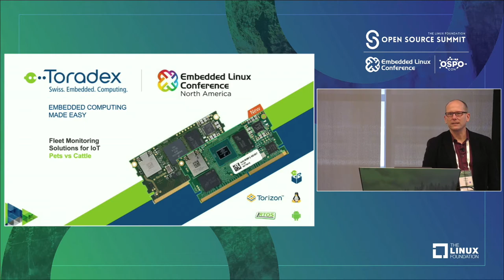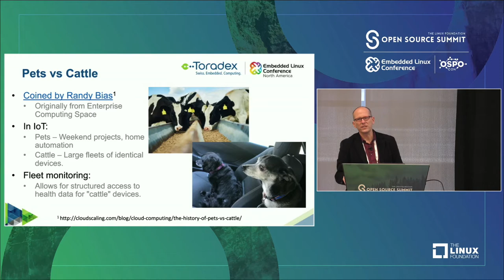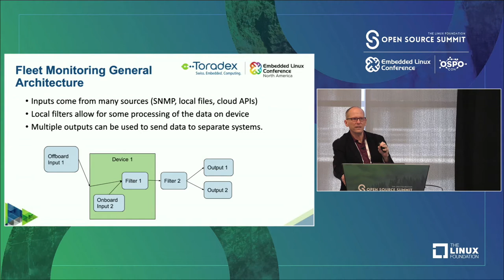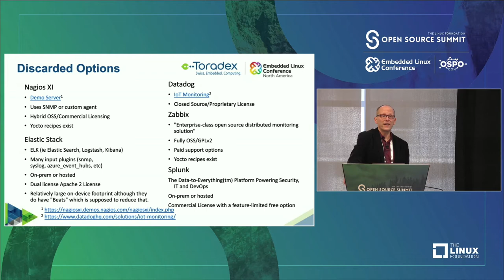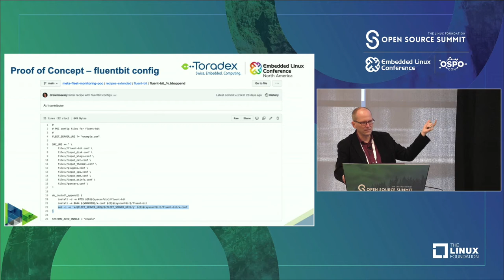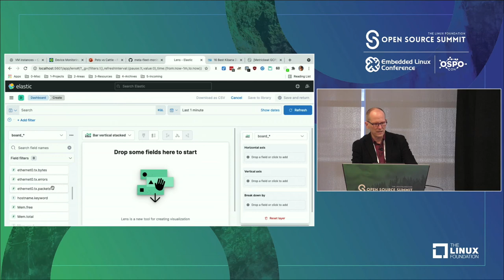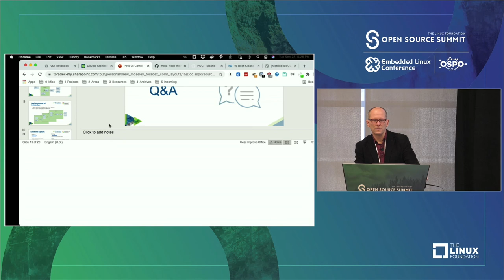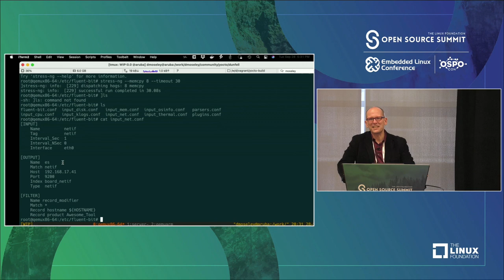Pets vs Cattle: Fleet Monitoring for Connected Devices - Drew Moseley, Toradex